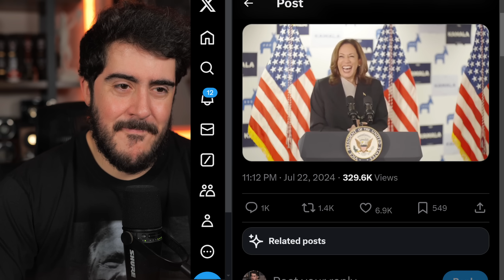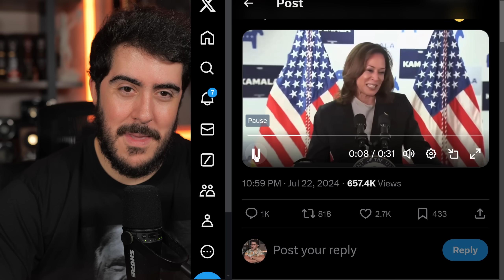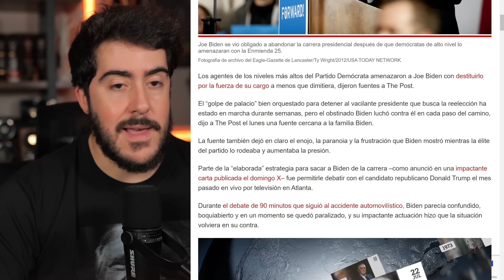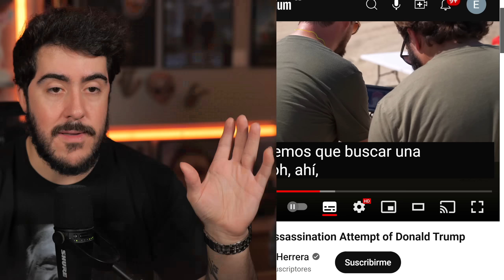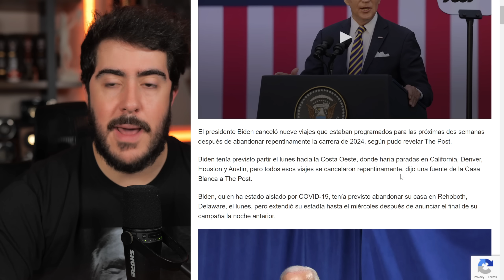Donde esta Joe Biden?